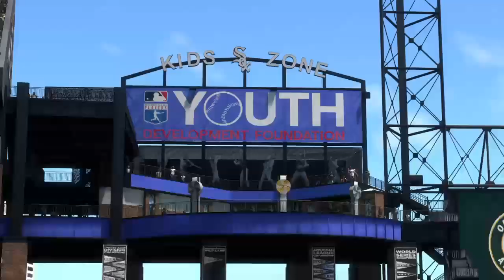🔴LIVE NOW! Chicago White Sox vs Oakland Athletics | Spring Training Mar 22, 2024 | MLB 24 EN VIVO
Chicago White Sox vs Oakland Athletics | Spring Training Mar 22, 2024 | MLB 24 EN VIVO

free picks
Home Run
mlb picks

2024 Major League Baseball season
2024 Regular MLB season
mlb highlights 2024
MLB Highlights
MLB
2024 Major League Baseball season
2024 Regular MLB season
Baseball
Sport
full game highlights
Game Highlights
MLB Highlights
AL All-Stars
NL All-Stars

mlb live
mlb highlights 2024
baseball
2024 Regular MLB season
mlb the show 24
mlb highlights

baseball match
live baseball
mlb tv
mlb
baseball
sports
mlb highlights
sports highlights
baseball highlights
wild card
opening day

Arizona Diamondbacks
Atlanta Braves
Baltimore Orioles
Boston Red Sox
Chicago Cubs
Chicago White Sox
Cincinnati Reds
Cleveland Guardians
Colorado Rockies
Detroit Tigers
Houston Astros
Miami Marlins
Milwaukee Brewers
Minnesota Twins
Oakland Athletics
Philadelphia Phillies
Pittsburgh Pirates
Seattle Mariners
Texas Rangers
Toronto Blue Jays
Washington Nationals

Nick Lodolo
Elly De La Cruz
Noelvi Marte
Edwin Arroyo
Cam Collier
Aaron Judge

MLB LIVE
BEISBOL
BEISBOL EN VIVO
MLB